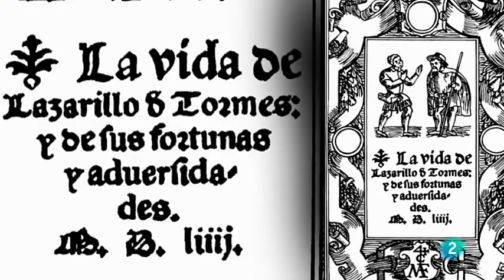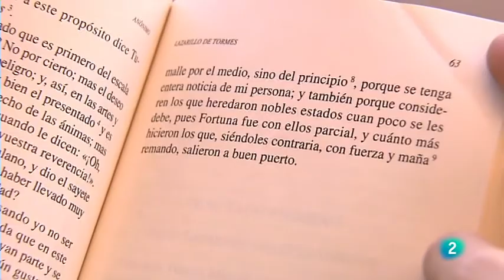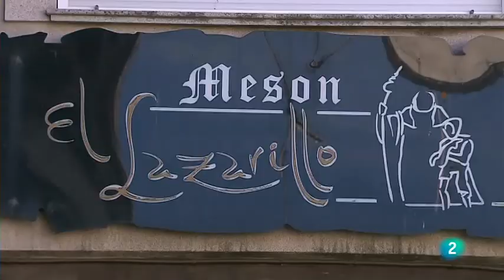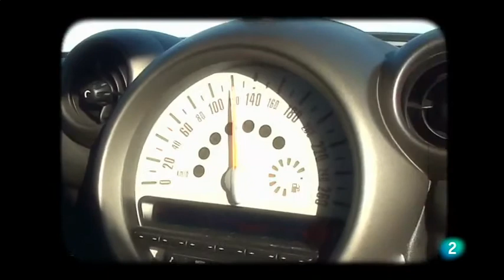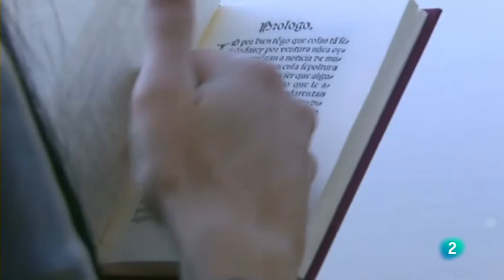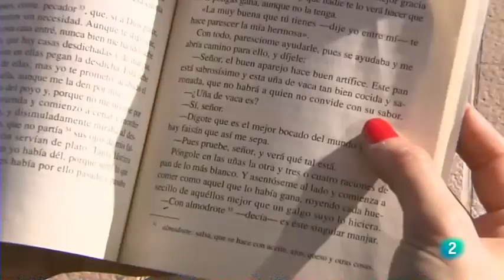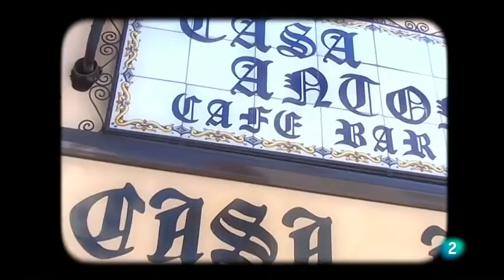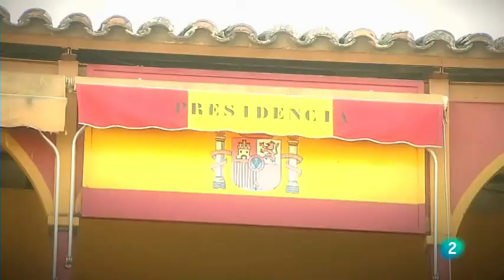OBRA (Lazarillo de Tormes) Diego Hurtado de Mendoza - Documentales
*'"El Lazarillo de Turmes" es una novela picareca anónima del siglo XVI. Se presupone que su autor fue "Diego Hurtado de Mendoza".

La vida de Lazarillo de Tormes y de sus fortunas y adversidades es una novela española anónima, escrita en primera persona y en estilo epistolar, cuyas ediciones conocidas más antiguas datan de 1554.​ En ella se cuenta de forma autobiográfica la vida de un niño, Lázaro de Tormes, en el siglo XVI.

*"Diego Hurtado de Mendoza" y Pacheco (España 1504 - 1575 Madrid, España)

Fue un poeta y diplomático español, embajador de España en Italia. Desde el siglo XVII hay teorías que apuntan a que fue el autor del 'Lazarillo de Tormes'.

*Nacionalidad: Española
*Lengua materna: Castellano
*Educación: Universidad de Granada, Universidad de Salamanca
*Género: Poesía
*Ocupación: Poeta, Diplomático, Escritor, Historiador
*Miembro: Orden de Alcántara

ALGUNAS OBRAS
*El Lazarillo de Tormes (1554)

Género épico: es la forma antigua de definir el actual género narrativo.
Género lírico: Su expresión habitual es el poema.
Género dramático: el más cercano al teatro.
Género didáctico: el ensayo sería un derivado moderno.